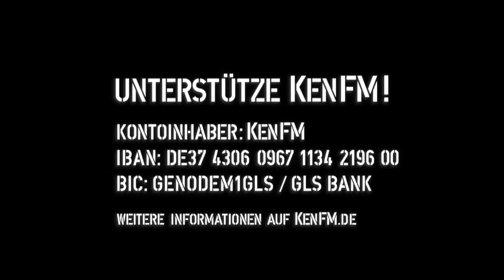Tagesdosis 20.05.2019 - Die Europa-Ideologie (kV)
hiho
Von Andreas Wehr